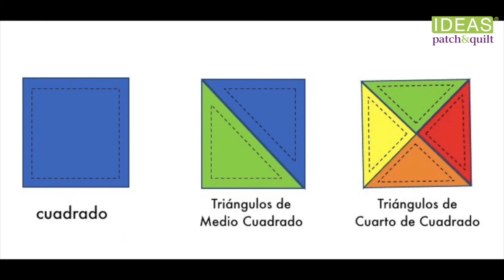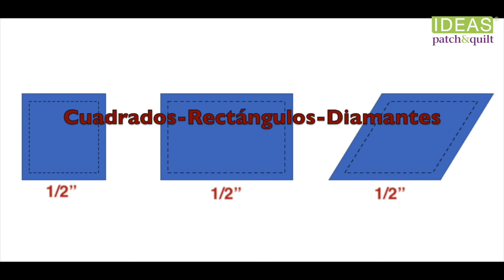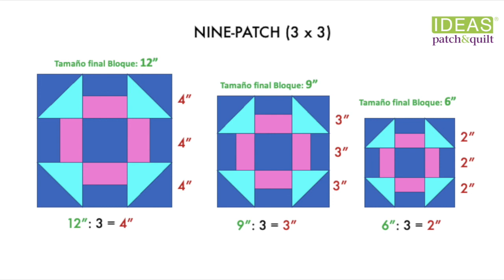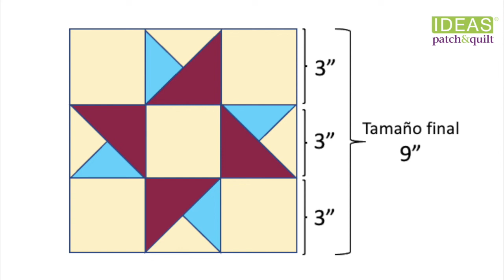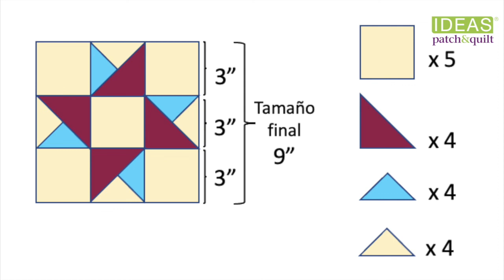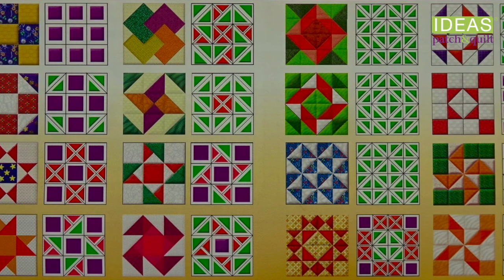QUILT RULER ADDITIONS C1186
En el vídeo se explica qué son y para qué sirven las QUILT RULER ADDITIONS.